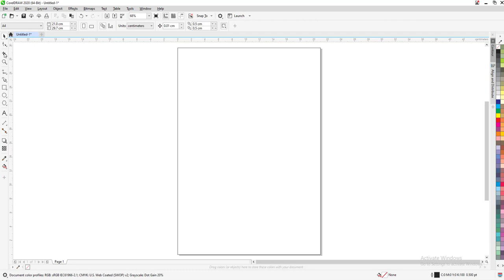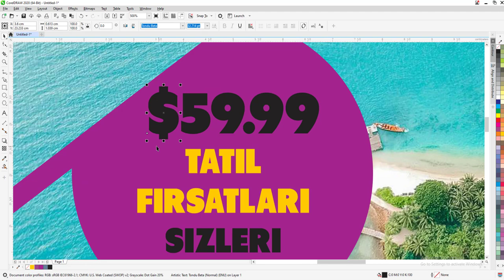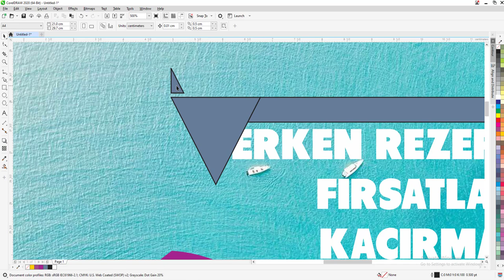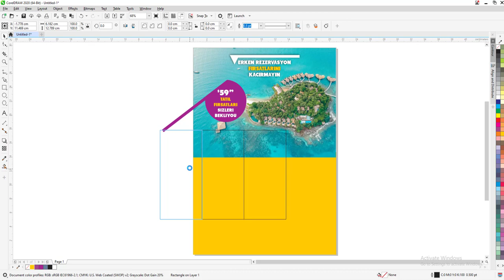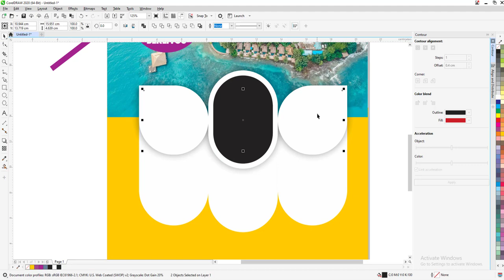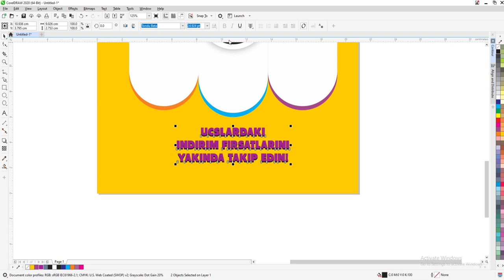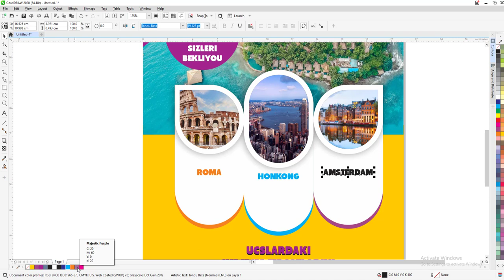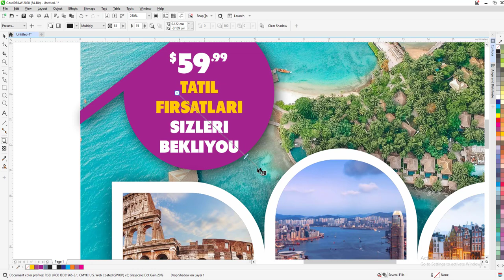CorelDraw Tutorial How to make Travel Tour Bundle design in CorelDraw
Thanks.